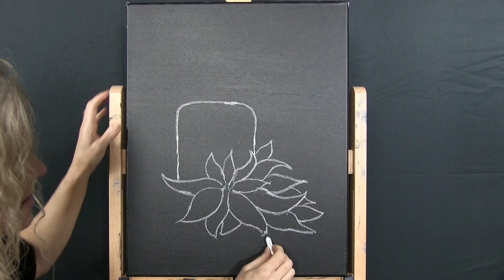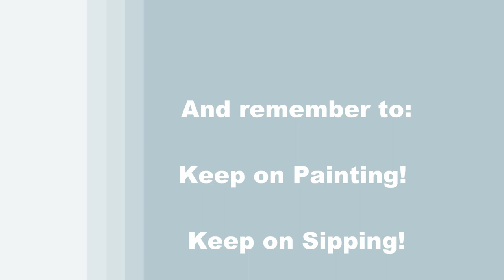Learn How to Paint with Acrylics "CANDLE LIT POINSETTIA" - Easy Beginner Art Tutorial - Time Lapse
Looking for an easy winter painting idea? Want to do a fun Christmas DIY project? Let me be your acrylic art instructor as I teach you easy step-by-step instructions throughout this fun beginner art video as you learn how to paint a candle and poinsettia—a romantic and peaceful still life painting “CANDLE LIT POINSETTIA” with acrylic paint. Like clockwork, as soon as Thanksgiving ends, the Christmas spirit begins. And what better way to get into the mood than by listening to some Christmas music. Heading out shopping for the Black Friday deals and all you hear is Christmas music playing on the radio and in department stores. I have five favorite Christmas songs, each for their own reasons. Blue Christmas because my parents listened to Elvis when I was growing up and it very nostalgic, Feliz Navidad because I can’t help but to want to get up and dance around every time I hear it, Rockin' Around the Christmas Tree because it reminds me of one of my favorite Christmas movies Home Alone, a bunch of songs by the Trans/Siberian Orchestra because they just get your blood pumping like you just had a shot of expresso, and Silent Night because it’s the one that reminds me the most of just relaxing on Christmas Day. After all the parties and get-togethers, shopping and gift wrapping, baking and cooking, there is nothing like the calming and peaceful feeling of just sitting and relaxing in your sweatpants by a fire, watching a Christmas movie, eating leftovers and sipping on hot cocoa. So, come join me and paint this serene scene of a poinsettia flower lit by the light of a candle and imagine yourself chilling out on the couch and reminiscing about life and the year that has passed. The painting process is so simple to follow. You’ll first learn how to paint a background using just black and then you’ll add glowing out-of-focus bokeh dots in order to create a relaxing yet festive mood. Then, after learning how to draw an outline for your candle and plant, you’ll apply a simple base coat to work off of. You’ll learn how to paint an illuminated candle by layering colors to create form, dimension and depth, and then you’ll learn how to paint a flame by using bright and bold colors giving it a 3-D like appearance so real you’ll be able to feel the heat coming off the canvas. The poinsettia will come to life after you learn how to add highlights and shadows on the leaves and petals being lit up by the light of the flame. You could paint any floral arrangement centerpiece that you want, an iris, rose, sunflower, mums, tulips, carnation, any flower will look beautiful under the candlelight. Creativity is always encouraged, just have fun with it! This painting is sure to impress the viewer and compliment the décor of any room. Using only 3 brushes and 5 colors, you’ll paint like a professional! Have a date night, paint party, paint and sip event, or virtual paint night. Paint with gouache, oil paint, or watercolor, any medium will work! Paint just for fun or for art therapy. It's an easy art project. I hope you enjoy watching this YouTube art video and let's get painting and let's get sipping!

MATERIALS:
Brushes: 3/4 inch flat bristle, 1/4 inch flat bristle, #6 round synthetic
Acrylic Paint: titanium white, mars black, fire red, green oxide and deep yellow

STEPS:
1. 3/4 inch bristle brush – Paint background with black
2. Chalk – Draw outline for candle and poinsettia
3. 3/4 inch bristle brush – Paint base coat for candle and bokeh dots with red and yellow
4. #6 round brush – Paint base coat for leaves with green and red
5. 1/4 inch bristle brush – Finish dots with red, yellow and white
6. 1/4 inch bristle brush – Finish wax part of the candle with red, white, yellow and peach (made #5)
7. #6 round and 1/4 inch bristle brushes – Paint flame on candle and wick with red, yellow, white and black
8. 3/4 inch bristle brush – Paint reflection of candle with red, green, peach and light yellow (made in step #5)
9. #6 round brush and 3/4 inch bristle brush– Finish plant with green, yellow, white, red, black and peach
10. #6 round brush – Sign with red